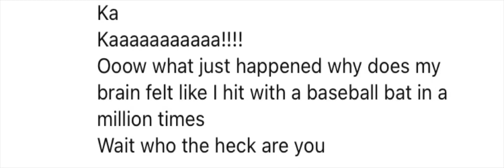voicelines for @connorthecreator515 :D